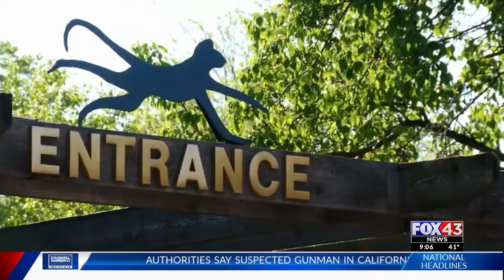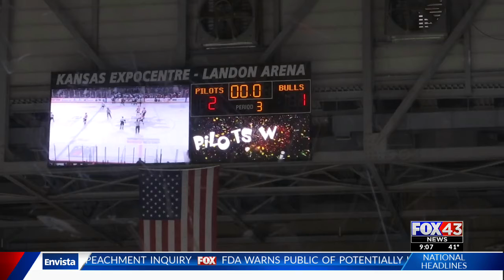ZOO AND YOU: Topeka Pilots hope to get zoo fans interested in hockey